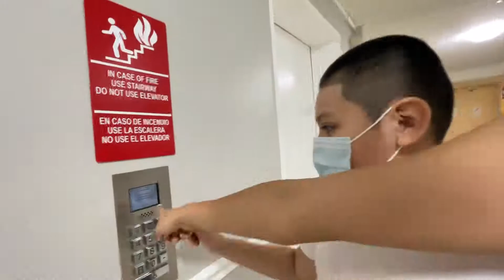🔥 Así es un día de vacaciones con Domínguez te lo dice | Miami beach mi ciudad preferida 😍